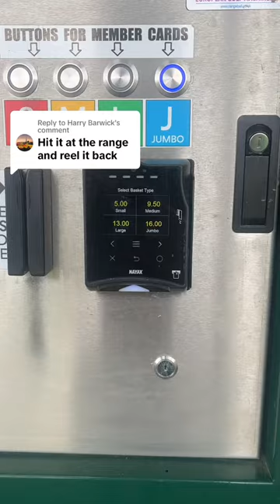NO MORE RANGE BALLS - FISHING GOLF ROD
No more buying range balls ever again!

WHAT'S NEXT??